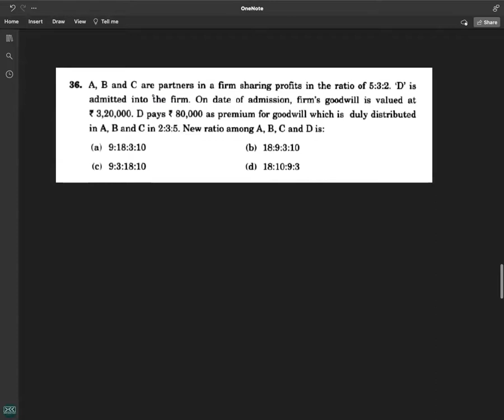Q 36 - CC 13 - ADMISSION OF A PARTNER - RATIO CALCULATION - OBJECTIVE TYPE QUESTION